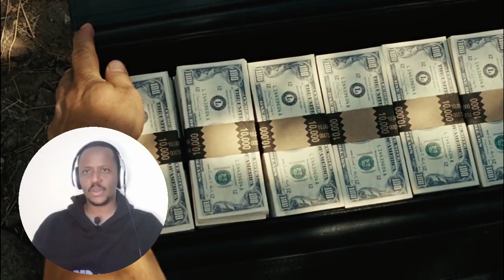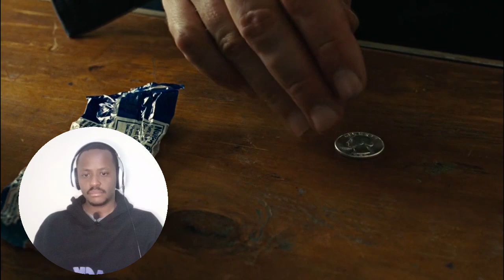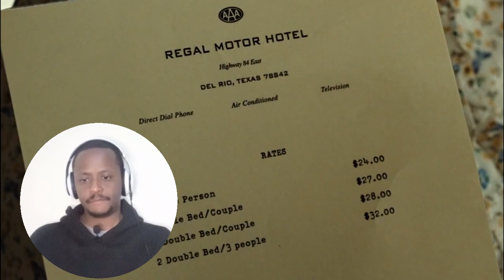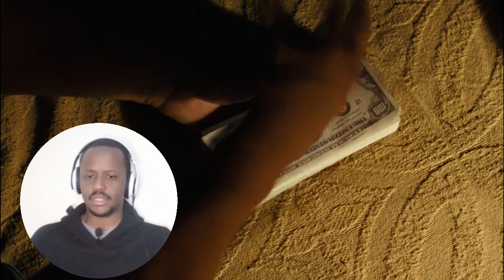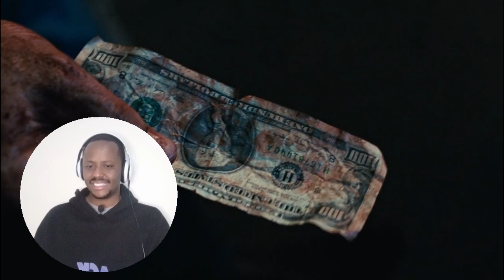NO COUNTRY FOR OLD MEN (2007) First Time Watching | MOVIE REACTION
FIRST TIME WATCHING NO COUNTRY FOR OLD MEN (2007) MOVIE REACTION

In this video, I am reacting to NO COUNTRY FOR OLD MEN (2007). This is my first time watching NO COUNTRY FOR OLD MEN (2007) and my first time reaction to NO COUNTRY FOR OLD MEN (2007)

No Country for Old Men is a 2007 American neo-Western crime thriller film written and directed by Joel and Ethan Coen, based on Cormac McCarthy's 2005 novel of the same name. Starring Tommy Lee Jones, Javier Bardem, and Josh Brolin, the film is set in the desert landscape of 1980 West Texas